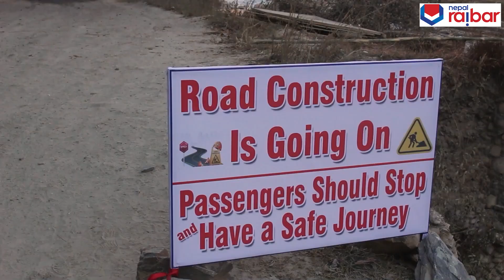Beni-Galeshwor बेनी गलेश्वर सडक मार्ग खुलेको २७ वर्षपछि कालोपत्र हुँदै